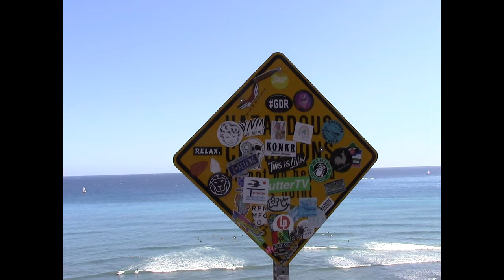a really nice neighborhood | documentary trailer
the documentary trailer for a really nice neighborhood. a documentary by Joshua Fuentes, presented by YNM.